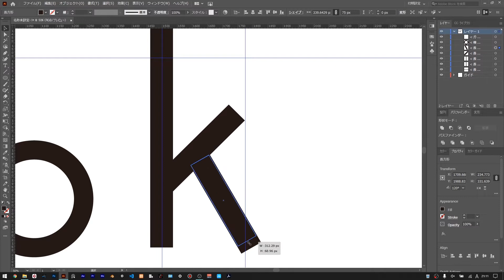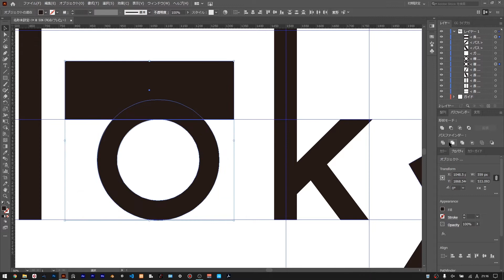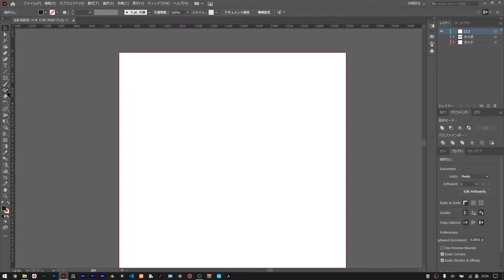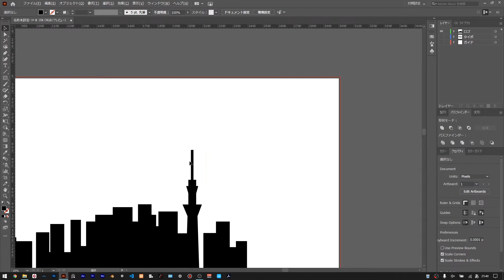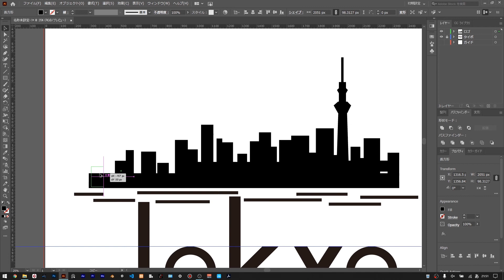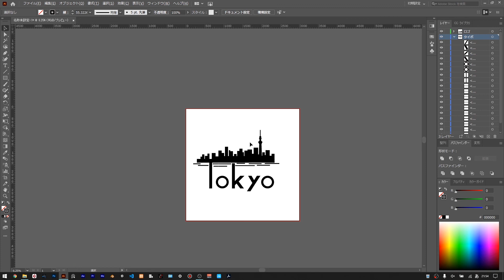5分でわかるTokyoをモチーフにしたロゴデザインメイキング【イラレ】